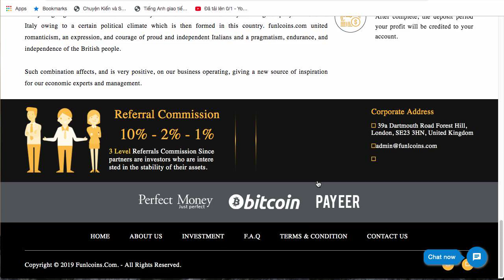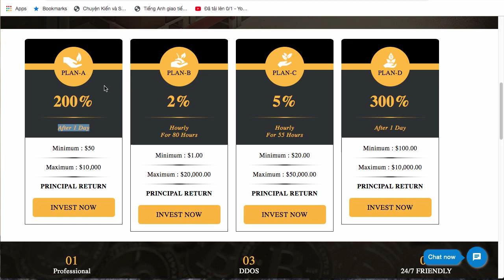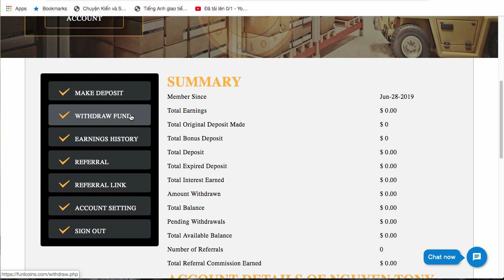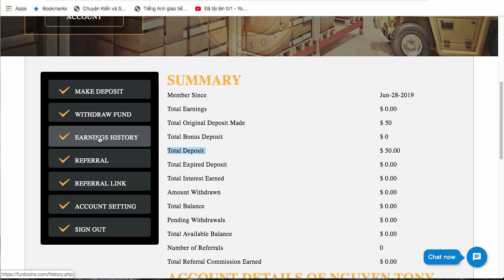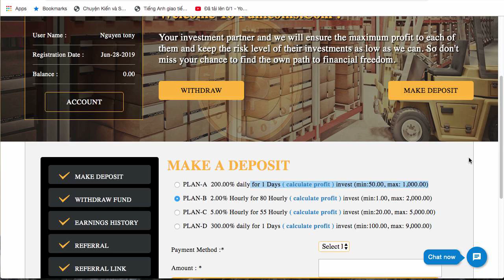funlcoins Min 1$ Mới ra lãi cao thiết kế đơn giản đã đầu tư lớn